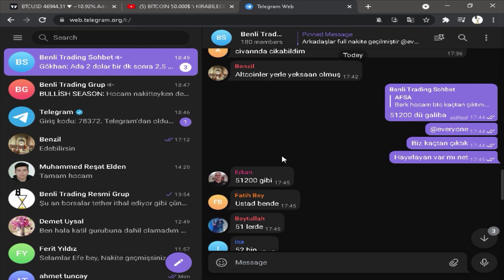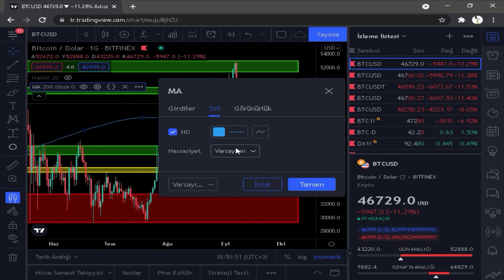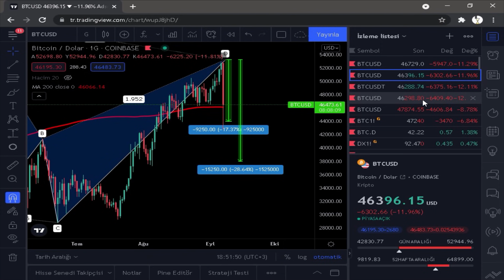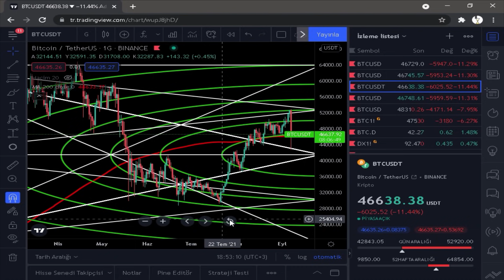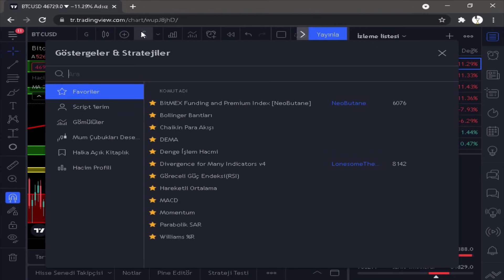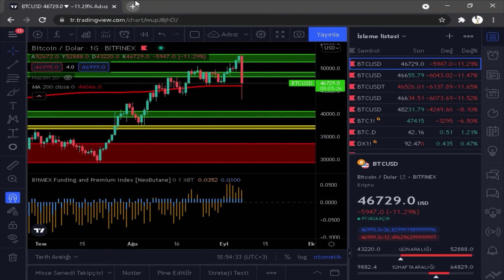BİTCOİN DAHA FAZLA DÜŞER Mİ NE YAPMALIYIZ ? - (Bitcoin Analiz)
Bitcoin analiz 'ini, bitcoin teknik analiz 'ini, bitcoin temel analiz 'ini yaptık. İyi Seyirler

00:00 Bitcoin Analiz Giriş
01:13 Bitcoin Teknik Analiz